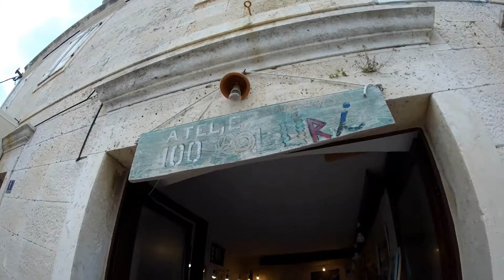Atelier "100 KOLURI", slikar Nenad Marasović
Upoznaj ljetni Kut...